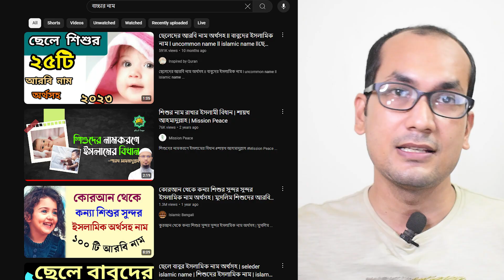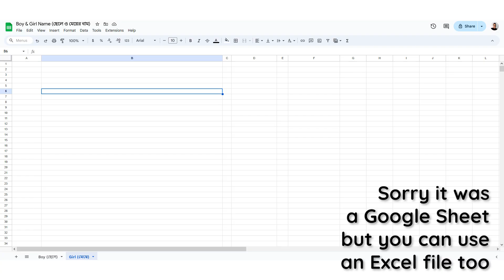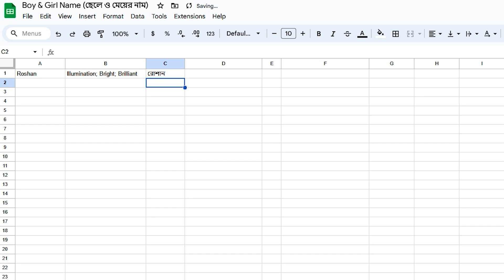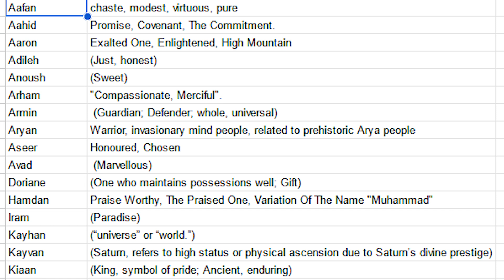বাচ্চার নাম করনে ৭টি ধাপ - নাম করনের সহজ উপায় - 7 Steps to choose a good name for your new born baby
বাচ্চার নাম করনে ৭টি ধাপ
নাম করনের সহজ উপায়
7 Steps to choose a good name for your new born baby